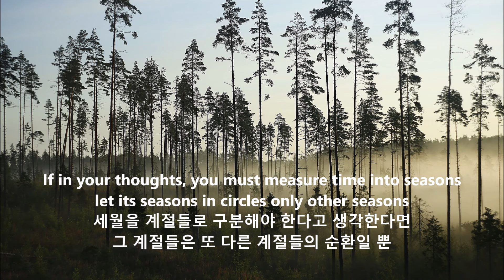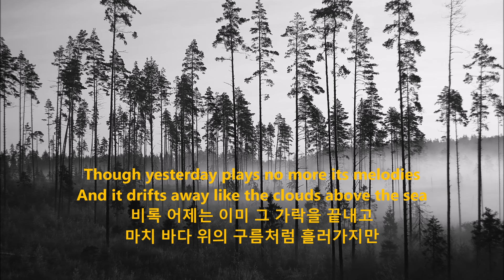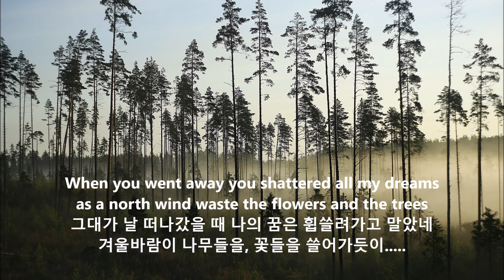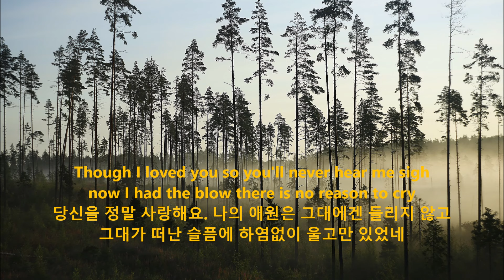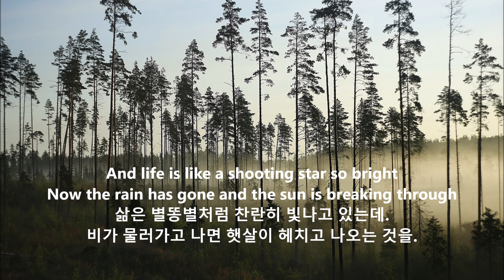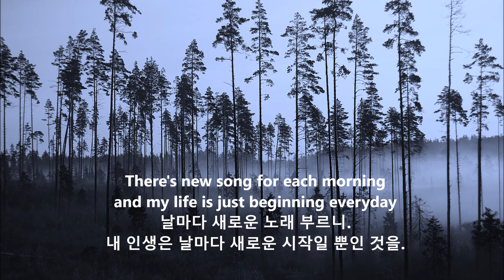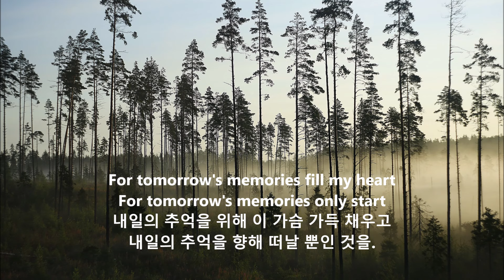Janet Manchester - Tomorrow's memories (쟈넷 맨체스터 - 내일의 기억) 1984, 가사 한글자막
Janet Manchester - Tomorrow's memories (쟈넷 맨체스터 - 내일의 기억) 1984

Time sheds its hours like a tree sheds its leaves
나무가 나뭇잎을 떨쳐버리듯 세월은 시간들을 떨쳐버리며
Life is made of give and take, and each day carries new beliefs
인생은 탄생과 소멸로 이루어지고, 날마다 새로운 믿음을 가져다주고
For each ship about to sail, there are thousand returning
수 많은 배들이 항해를 떠나고, 또 수많은 배들이 항구로 돌아오지.
And for every new born love,
there's million lovers parting
날마다 수 많은 사랑이 생겨나고,
또 날마다 수많은 연인들이 이별을 하지.

If in your thoughts, you must measure time into seasons
let its seasons in circles only other seasons
세월을 계절들로 구분해야 한다고 생각한다면
그 계절들은 또 다른 계절들의 순환일 뿐
and farewell to yesterday is today's dream
그리고 어제와의 작별인사는 오늘의 꿈인 것

Though yesterday plays no more its melodies
And it drifts away like the clouds above the sea
비록 어제는 이미 그 가락을 끝내고
마치 바다 위의 구름처럼 흘러가지만

leaving me tonight with my joys and tears behind
and so distant light in the corner of my mind
오늘 밤의 이 환희와 눈물들은 뒤로 멀어지고
내 마음 한 구석의 아득한 불빛이 되고 말았네

Though yestersay slowly walked away from me
Through the morning haze it has gone in harmony
비록 어제는 아침 아지랑이가 되어
그렇게 내게서 천천히 멀어져 가지만
There is no protest in my soul, There's no disguise
There are no regret and no sorrow in my eyes
내 영혼 속에 거리낌도 없어, 또 거짓도 없으며.
내 눈 속에 후회도 없고, 또 슬픔도 없어.

For tomorrow's memories fill my heart
For tomorrow's memories only start
내일의 추억을 위해 이 가슴 가득 채우고
내일의 추억을 향해 떠날 뿐인 것을.

There's new song for each morning
and my life is just beginning everyday
날마다 새로이 노래 부르니.
내 인생은 날마다 새로운 시작일 뿐인 것을.

Through the sound of distant drumming
There's a thousand hopes are rising everyday, every way
아득히 들려오는 북소리에
수많은 희망들이 솟아오르나니, 날마다, 어떻게든

When you went away you shattered all my dreams
as a north wind waste the flowers and the trees
그대가 날 떠나갔을 때 나의 꿈은 휩쓸려가고 말았네
겨울바람이 나무들을, 꽃들을 쓸어가듯이.
Spreading on the ground all the fragments of my life
Sleeping stars around in the summer sky above
내 산산히 부서진 인생의 조각들은 대지에 흩어지고 말았네
여름하늘 흩어져 잠들은 별들처럼.
Now the rain has gone
and the sun is breaking through
and what's done is done there is no use in feeling blue
비가 물러가고 나면 햇살이 헤치고 나오는 것을.
이미 끝난 일에, 슬퍼한들 무슨 소용 있으리.

Though I loved you so you'll never hear me sigh
now I had the blow there is no reason to cry
당신을 정말 사랑해요. 나의 애원은 그대에겐 들리지 않고
그대가 떠난 슬픔에 하염없이 울고만 있었네

날마다 새로운 노래 부르니.

Someone who cares can paint your world in blue
Someone who shares can make your dreams come true
누가 대신하여 그대의 암울한 세계를 밝게 해줄까요
누가 대신하여 그대의 꿈을 이루어줄까요,

And life is like a shooting star so bright
Now the rain has gone and the sun is breaking through
삶은 별똥별처럼 찬란히 빛나고 있는데.
And what's done is done
there is no use in feeling blue